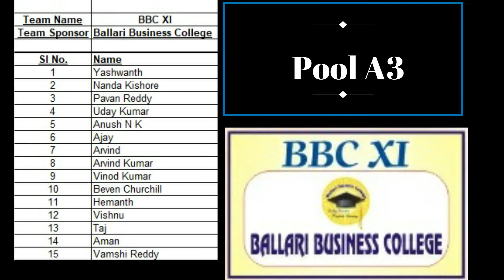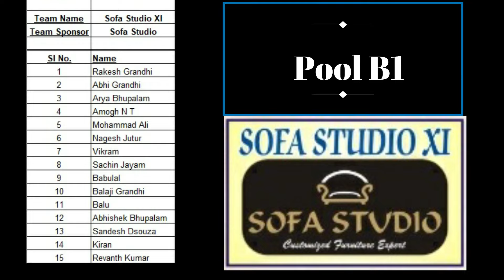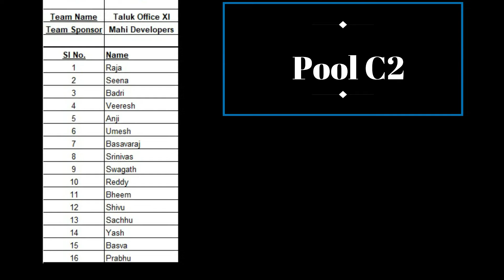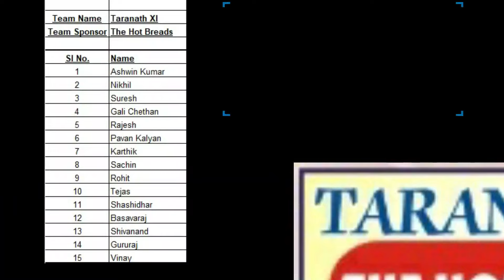ACL 2 Tennis Ball Tournament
Abhaya foundation

Regards💐💐💐

⚜️ Team
 ABHAYA FOUNDATION ⚜️